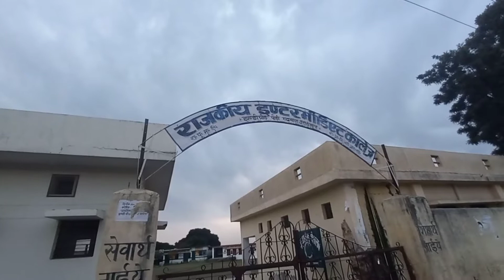Ajib garib mausam 😂 , aaj se new shooting